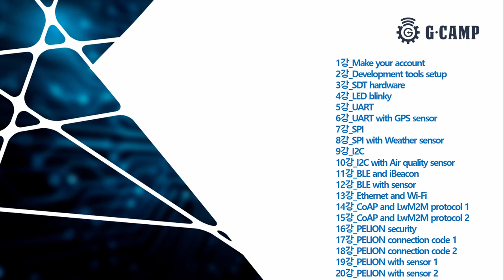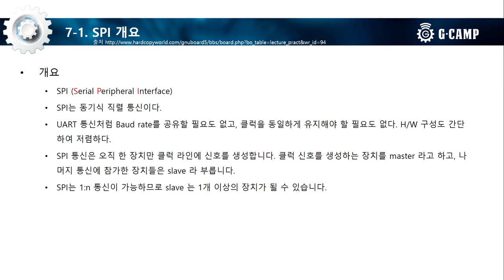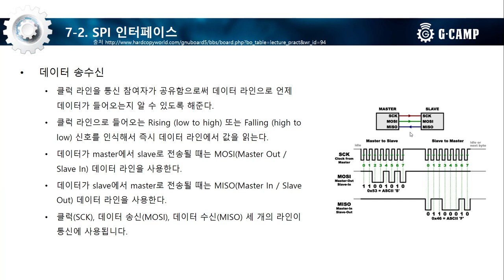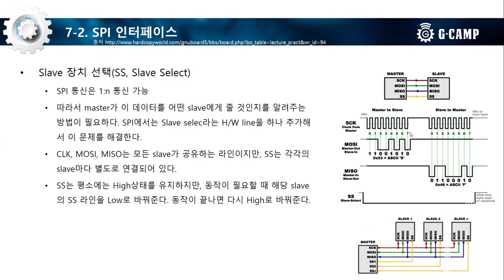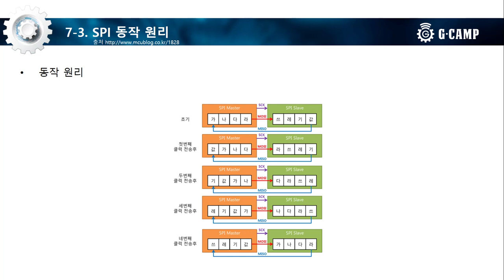arm MBED IoT 기기 개발 7 of 20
SPI